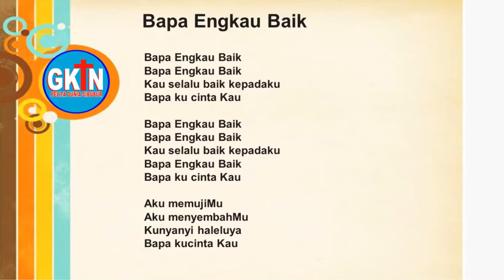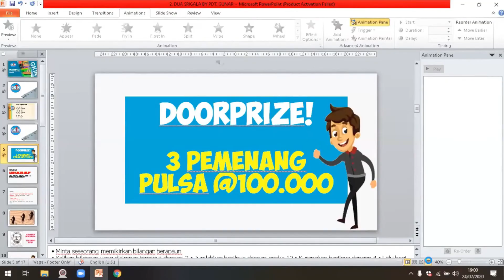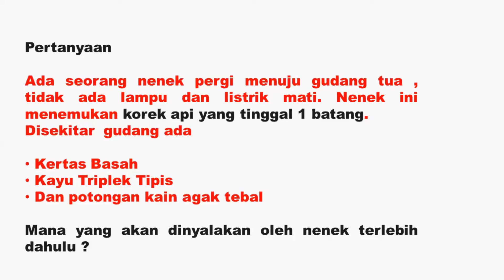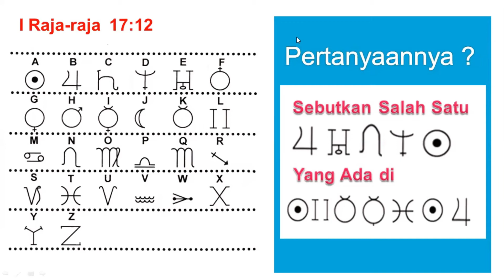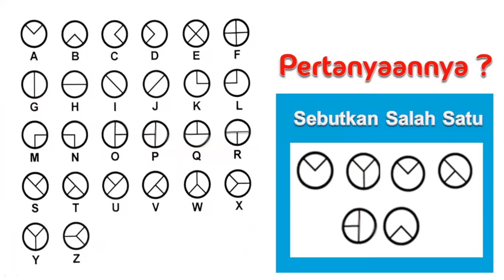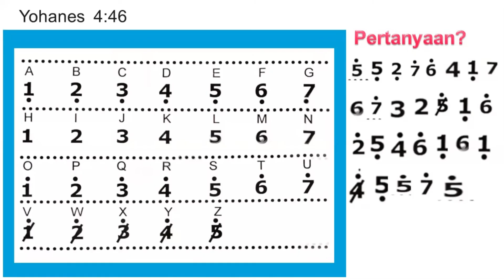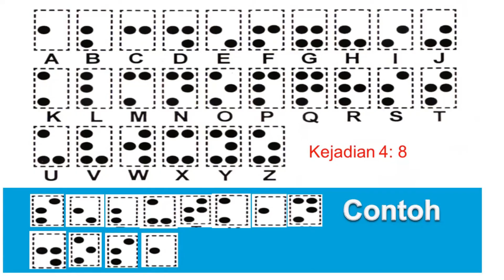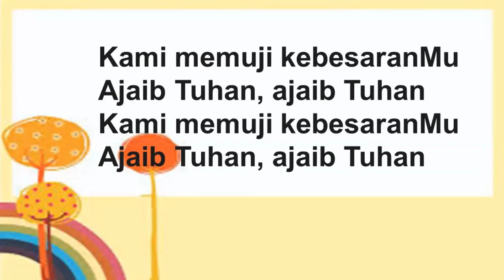NEW NORMAL NEW INSPIRATIONAL (SESSION-2) : TEMA DUA SERIGALA Oleh Pdt. Gunar Sahari, M.Th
Ada dua serigala dalam diri kita yang sedang bertarung. yaitu serigala jahat dan serigala kebaikan... manakah yang akan menang, tergantung mana yang lebih banyak kita beri makan.